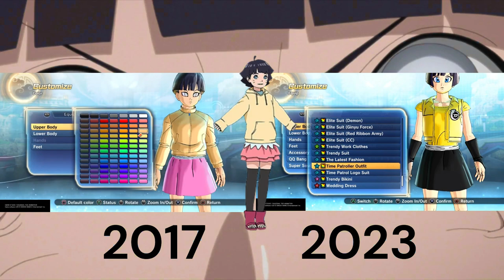How To Create Himawari from Boruto In Dragon Ball Xenoverse 2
Welcome to Custom Kit Gaming. Today we are making another How To create Himawari from Boruto in Dragon Ball Xenoverse 2.  Remember to Attack that LIKE button Helps me out.